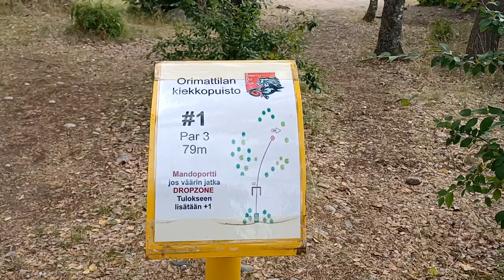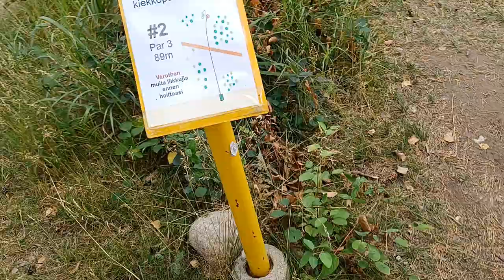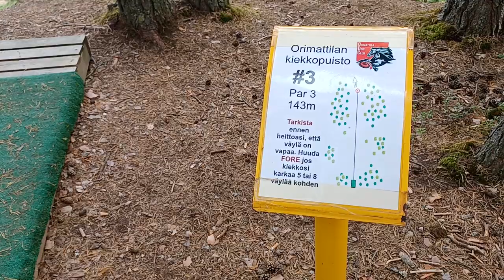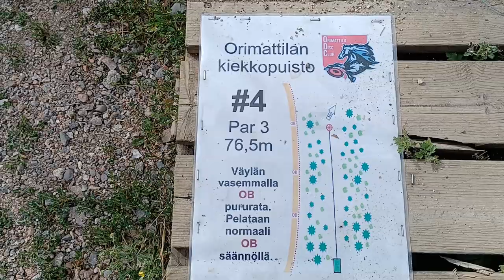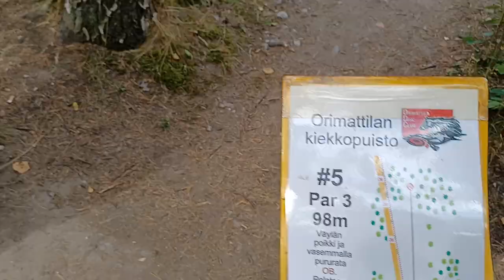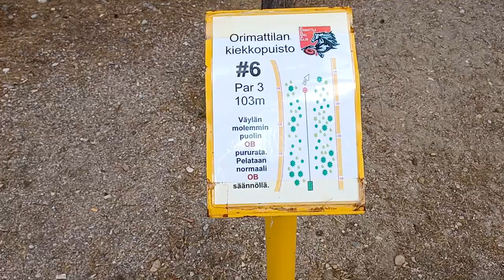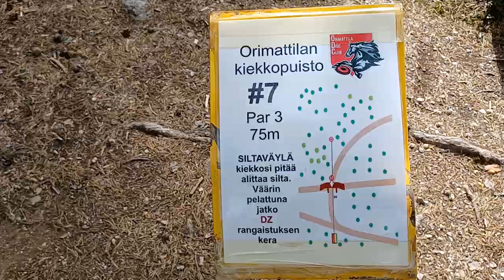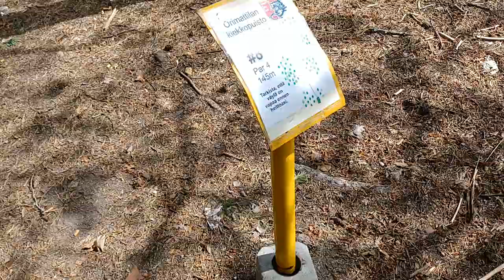Orimattila frisbeegolf kesäleiska 2022 part 1 with Riikka the master